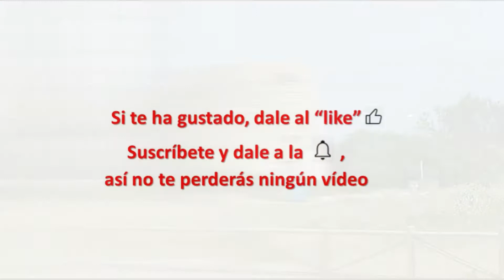Manga del Mar Menor – Murcia (España)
La Manga del Mar Menor es una estructura geológicamente denominada flecha de arena y se debe a que las corrientes dominantes del mar van depositando arena en los diferentes escollos que encuentra, formándose así una barrera que separa el mar, de la laguna interior o albufera (en este caso denominada Mar Menor). Hacia los años 60 del siglo XX empieza una presión turística, que ha cubierto de torres de apartamentos unos 19 km. (desde Cabo de Palos a la urbanización Veneziola). A partir de esta urbanización, se mantiene la estructura natural del sistema litoral. Administrativamente depende de Cartagena, la parte Sur y de San Javier, la Norte. La visita consiste en recorrer toda la carretera hasta el final y vuelta por el mismo sitio, ya que no hay otra forma de salir de allí. Arquitectónicamente no hay nada digno de mención. Gastronómicamente, hay buenos productos del mar.